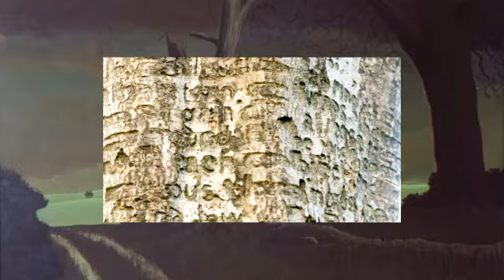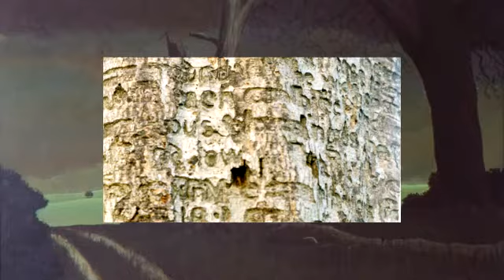The Poem Tree - An orchestral Suite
In 1844, Joseph Tubbs climbed up to Wittenham Clumps, in Berkshire, England, and spent two weeks carving a poem into a beech tree. The tree survived for 150 years until it finally decayed. In its stead a commemorative monument was erected which included a transcript of his poem.
The music is an orchestral version of an earlier chamber piece, with narration, (which can be found elsewhere) On this recording I am using a new library of instrument sounds which have better articulation and improved sound in the strings.